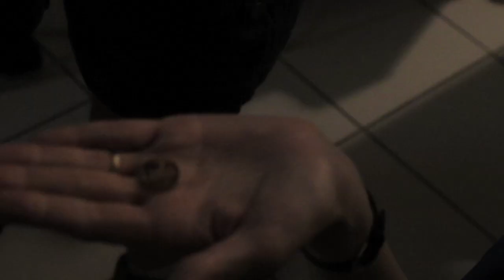Coins Removed From Addy the Sea Lion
Recently it was discovered that Addy, one of Blank Park Zoo's sea lions, had swallowed 3 pennies.  The coins were successfully removed using an endoscope.  Dr. Gavin Olsen of Iowa Veterinary Specialties and Dr. June Olds of Blank Park Zoo speak on the procedure to help Addy.